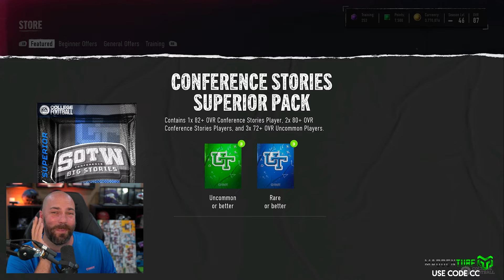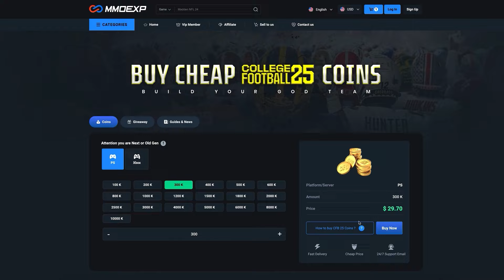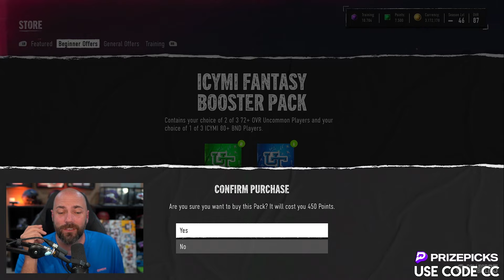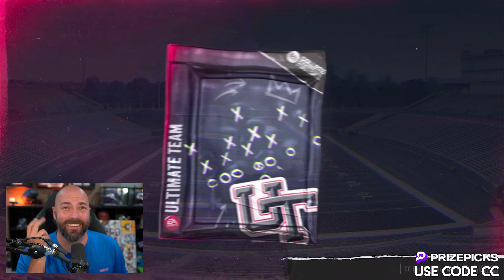Double Promo Day And Packs Were On Fire!